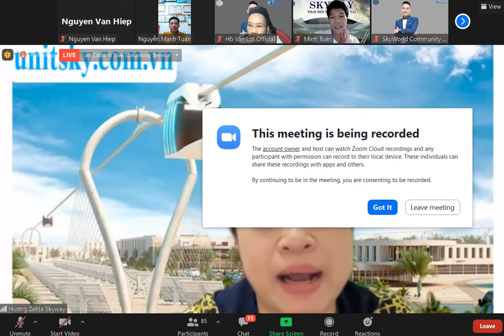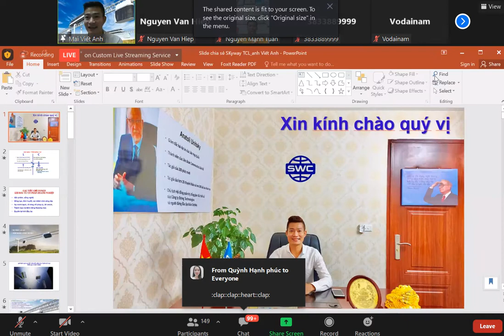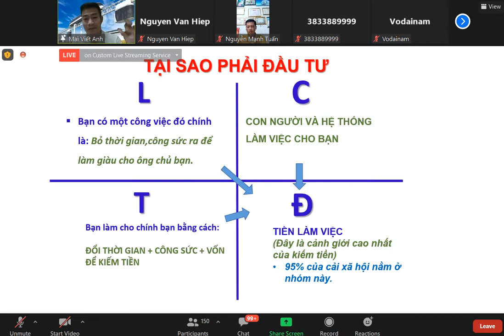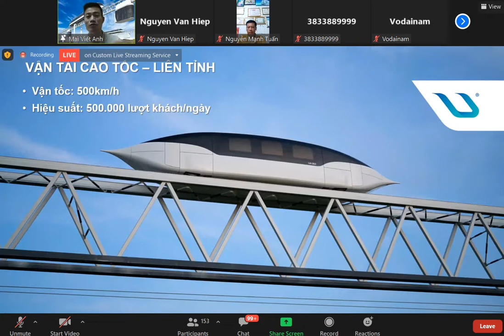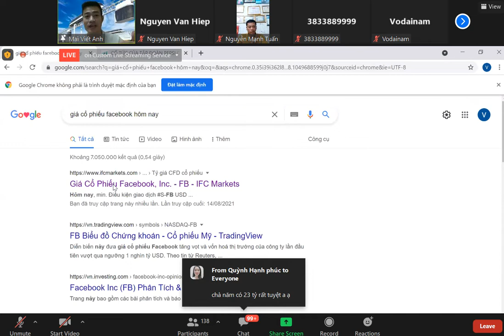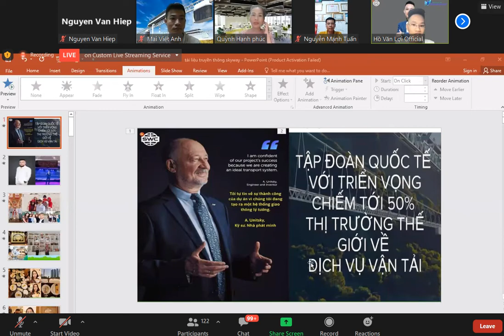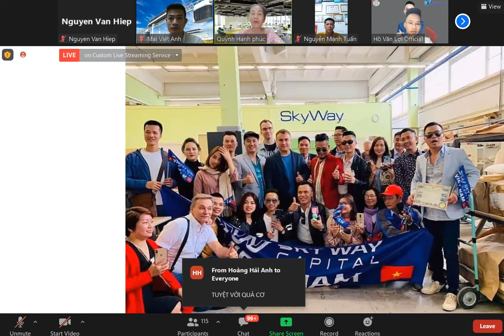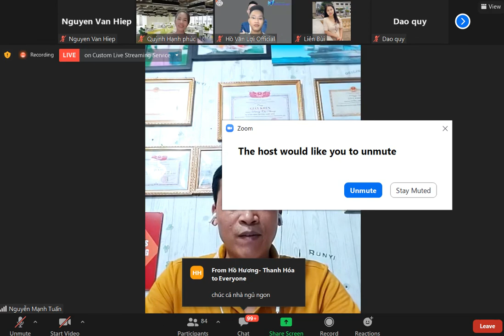SKYWAY MMO | KÍCH THÍCH NGAY KHI NGHE NGƯỜI THẬT NÓI VỀ SKYWAY | TẦM NHÌN TẠO DÒNG TIỀN THỤ ĐỘNG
Skyway mmo | Kích thích ngay khi nghe người thật nói về Skyway | Tầm nhìn tạo dòng tiền thụ động cho tương lai tài chính. Sở hữu cổ phần Skyway trước IPO là tuyệt vời nhất.

Tập hợp mọi thông tin quan trọng nhất về dự án SkyWay:
2. Thông tin về Đất sinh thái (Eco Land)
3. Thông tin về Đất không gian (Space Land)
4. Vùng đất thông tin (Info Land)
5. Thông tin Đất 1 (Land 1)
6. Thông tin Đất 2 (Land 2)
7. Thông tin Đất 3 (Land 3)